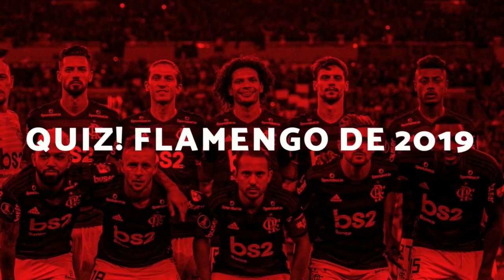QUIZ DO FLAMENGO DE 2019! TENTE ACERTAR AS PERGUNTAS!